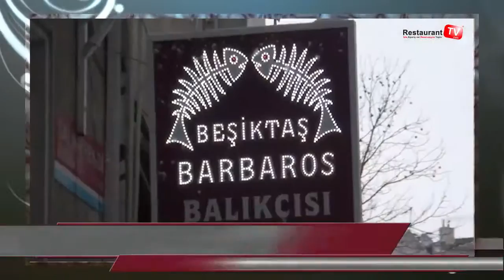Beşiktaşta En İyi Balıkçı